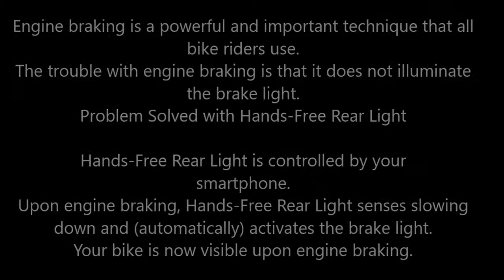Hands-Free Engine Braking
Engine braking is a powerful and important technique that all bike riders use.
The trouble with engine braking is that it does not illuminate the brake light.
Problem Solved with Hands-Free Rear Light
Hands-Free Rear Light is controlled by your
smartphone.
Upon engine braking, Hands-Free Rear Light senses slowing down and (automatically) activates the brake light.
Your bike is now visible upon engine braking.

Patent Pending